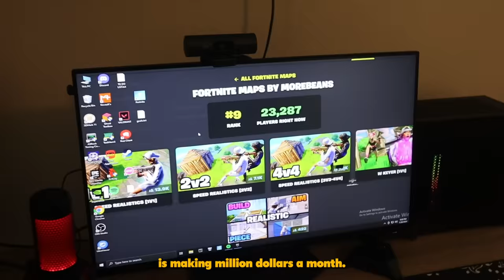My NEW $10,000,000 House Tour!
Day In The Life Of An FNCS CHAMPION 👑

Hey guys in this video you will see Day In The Life Of An FNCS CHAMPION! 👑

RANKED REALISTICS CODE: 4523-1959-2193